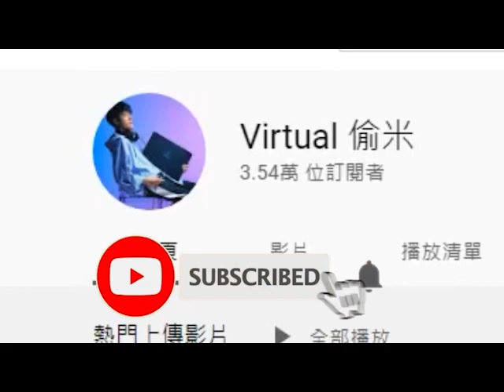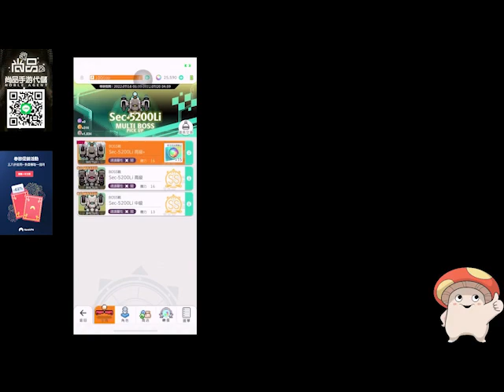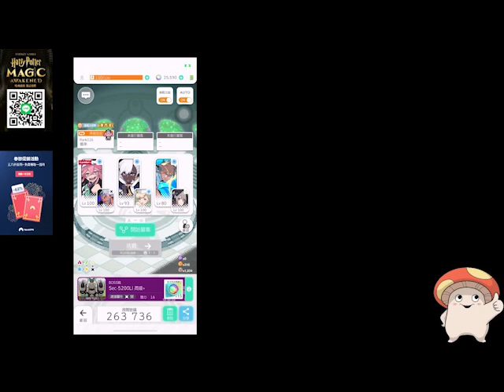【彈射世界】7/19台服懶人包！髒辨到底要不要抽！？｜蕾緹希雅 馬奇斯｜Cygames｜WorldFlipper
最順暢手遊推薦夜神模擬器 ◆